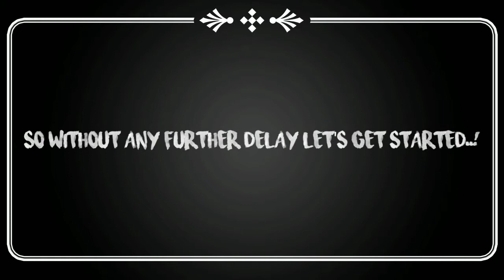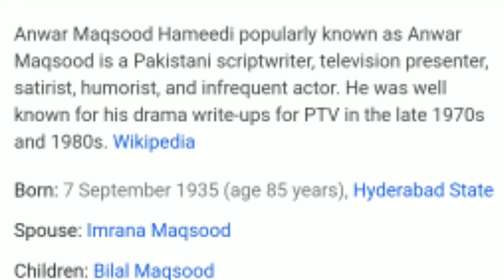5 lucky people who suddenly got famous & their real identity | রাতারাতি ভাইরাল হওয়া এদের আসল পরিচয়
Hi guys, in this video you will know about 5 people who got fame in overnight. This guys are too lucky

আর কমেন্টে জানান কি ধরনের ভিডিও আপনি দেখতে চান।

_______________________________________________My social media links: